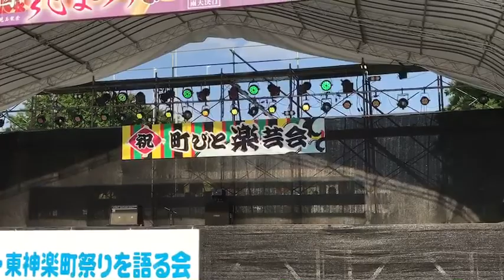smileDANCEschool(東川チルドレン)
2017 東神楽 花祭り 振り付け YOSHIMI  LIL